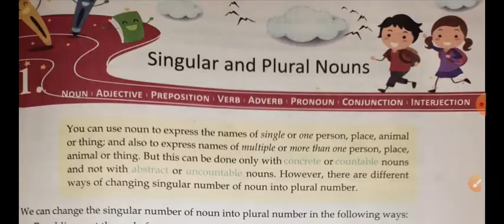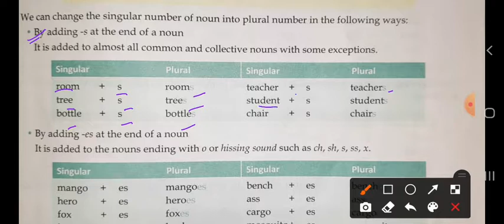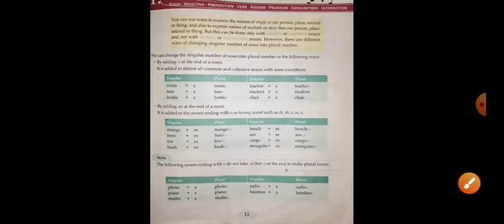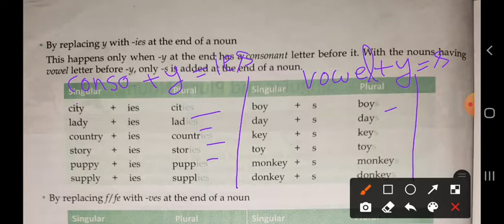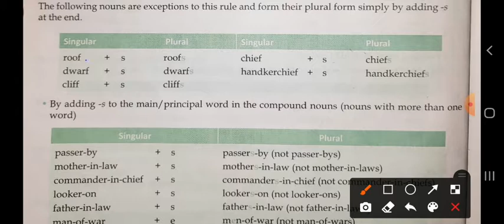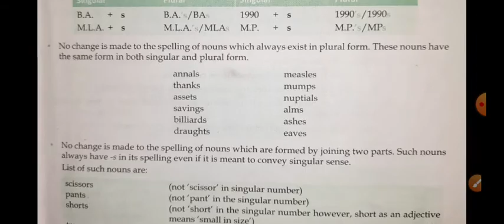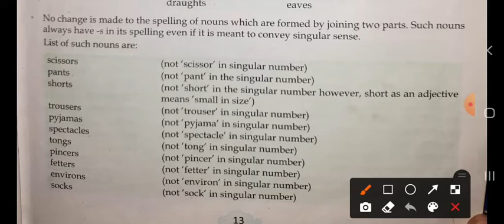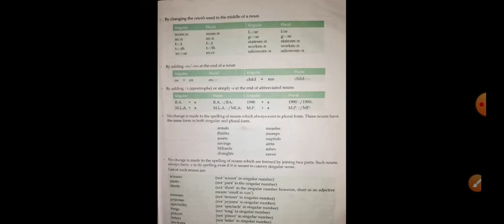Class-7 English Language Ch-1 Singular and Plural Nouns Page no. 11-13